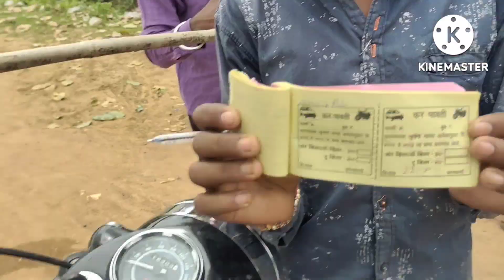junoon jungle | vlog #34 tour in Chandrapur